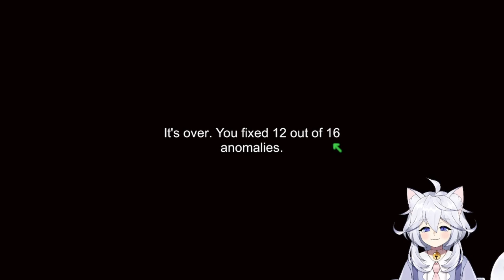【I'm On Observation Duty】The back of my fridge is scarier